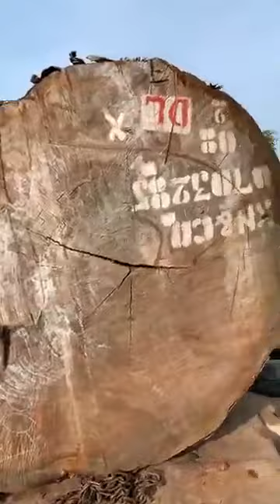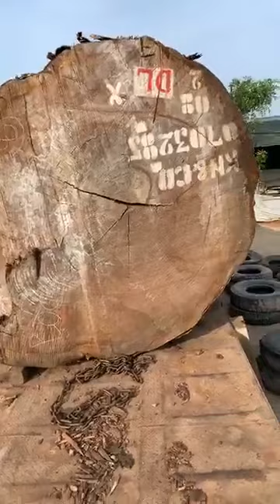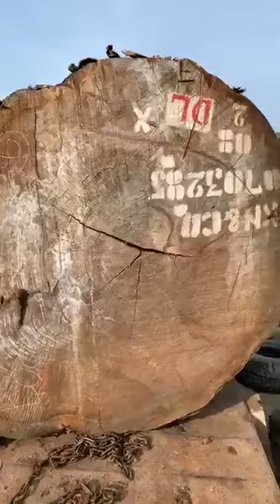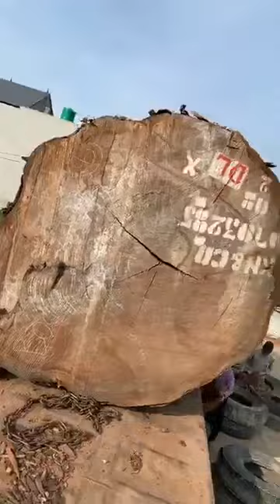CÂY HƯƠNG NGHÌN NĂM TUỔI CHỈ CÓ Ở HOÀNG ANH TIẾN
CẬN CẢNH CÂY HƯƠNG SIÊU TO KHỦNG LỒ  ĐÃ CẬP BẾN CÔNG TY .
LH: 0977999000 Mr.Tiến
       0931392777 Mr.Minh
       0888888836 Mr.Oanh